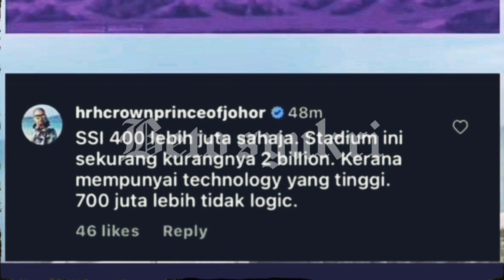TMJ BERANGGAPAN NILAI STADIUM BARU SHAH ALAM RM700 JUTA LEBIH TIDAK LOGIK.